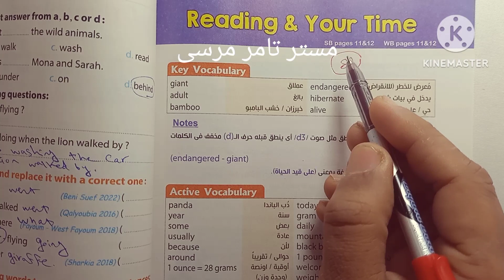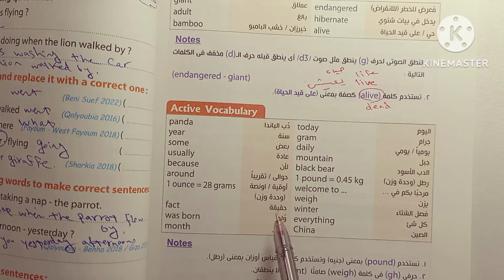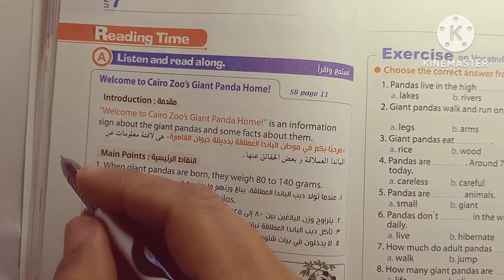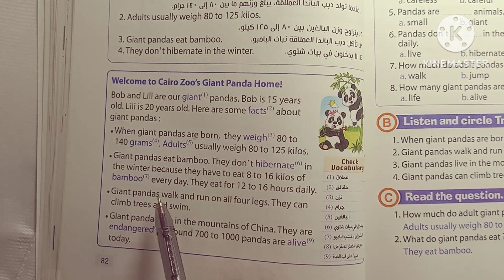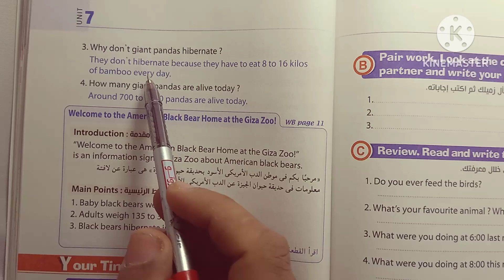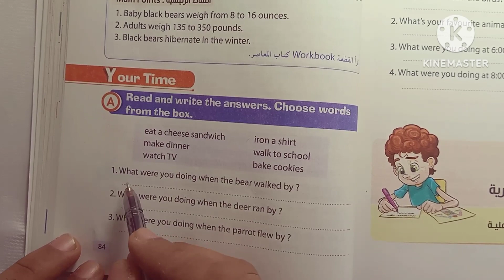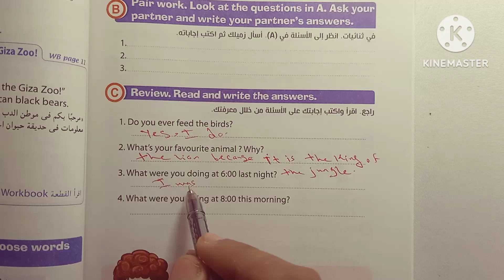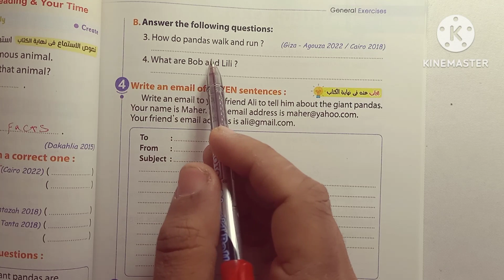لغة إنجليزية الصف السادس الابتدائي Time for English الوحدة السابعة الدرس الرابع Reading & Your time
حل كتاب المعاصر انجليزي للصف السادس الابتدائي الترم الثاني حل المعاصر لغة إنجليزية السادس الابتدائي شرح وحل الوحدات شرح المحادثات شرح وحل التدريبات حل تدريبات كتاب المعاصر كاملة
حل تدريبات كتاب المعاصر باسهل طريقة
اجمل طريقة لشرح المعاصر انجليزي
انجليزي سنة سادسة الترم الثاني
ترم ثاني كتاب المعاصر انجليزي المعاصر منهج الصف السادس الابتدائي لغة إنجليزية